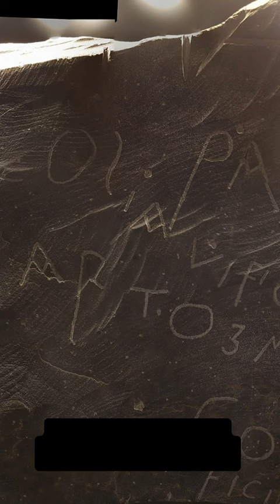Did King Arthur Exist?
The story of King Arthur is a complicated one to unpack for historians.

It seems the story of King Arthur of Camelot originated in the 12th Century. A Welsh cleric and historian by the name of Geoffrey of Monmouth wrote “The History of the Kings of Britain '' a two thousand year history of the british isles and its rulers.

Among these stories was that of King Arthur who was said to have been born on the isle of Tintagel and became king at the age of fifteen and would eventually drive out the Anglo-Saxon invaders in the 6th century.

Over the following centuries, The tale of King Arthur would evolve to include the Knights of the round table, Excalibur, Merlin, Guinevere and even Sir Lancelot.

There is little to no evidence to suggest that any of this is more than a work of fiction.

In 1998 on the Isle of Tintagel, A stone was unearthed that is said to date back to the 6th century and is inscribed with the name Arthur.

But what do you think? Is it possible he existed or is it merely fiction?